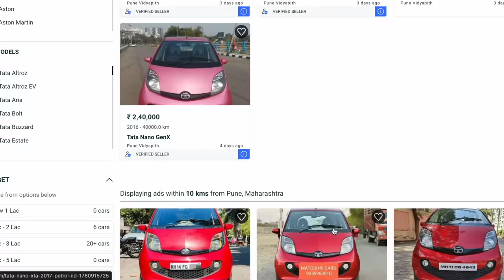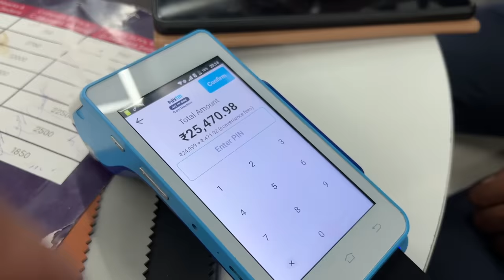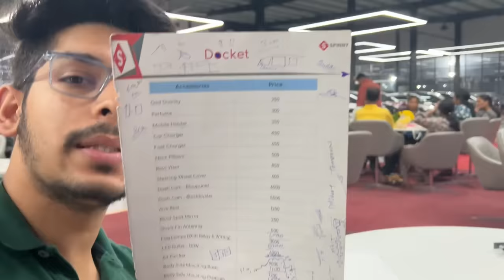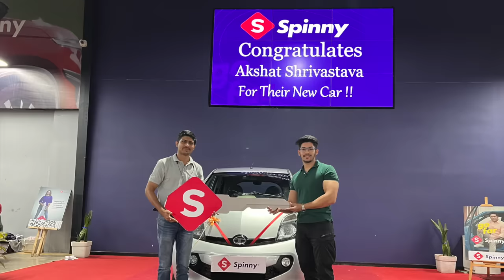My New Small Car at 1.5 Lakhs TATA NANO XTA IN 2024 From Spinny But WHY TATA NANO?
Join me on an exciting journey as I introduce my latest addition to the family – the Tata Nano XTA, acquired from Spinny at an unbeatable price of 1.5 lakhs in 2024! 🎉 But you might be wondering, why choose the Tata Nano? Let's dive into the reasons behind this unconventional yet practical choice.

🚘 Introducing the Tata Nano XTA: Explore the features and capabilities of this compact yet efficient vehicle, perfect for navigating urban landscapes with ease. From its stylish design to its impressive fuel efficiency, the Tata Nano proves that good things come in small packages.

💡 Why Tata Nano?: Delve into the rationale behind opting for the Tata Nano amidst a sea of options. From its affordability to its low maintenance costs and convenient size, discover why this iconic car continues to win hearts across India.

🔍 Spinny Experience: Learn about my seamless buying experience with Spinny, a trusted platform for quality, pre-owned cars. From hassle-free transactions to thorough vehicle inspections, Spinny ensures peace of mind with every purchase.

🔥 Highlights:

🛣️ Urban Mobility: Discover how the Tata Nano XTA excels in city driving and maneuverability.
💰 Affordability: Explore the cost-effective benefits of owning a Tata Nano.
🛒 Spinny Assurance: Learn about the reliability and trustworthiness of purchasing from Spinny.
Share your thoughts and experiences in the comments – let's discuss the Tata Nano and the future of urban mobility together! 🌐

My Helmet:
(All colours)
👉Follow On Other Social Media Platform:
(Or SEARCH " Happiest Life Deals " On Telegram)
FOR LOOT OFFERS 🔥